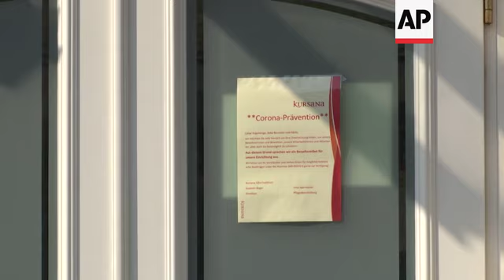Frankfurt use bus as mobile virus test facility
(9 Apr 2020) The German city of Frankfurt has started a mobile test facility on a bus to visit employees and residents of nursing homes and other community care facilities that house people with limited mobility.
The results of the testing will be available after 24- 72 hours, according to officials.
City officials expect to carry out some 8,000 tests in around 50 facilities.
According to the Johns Hopkins University, Germany has more than 113,000 confirmed COVID-19 cases and more than 2,349 deaths.
For some, especially older adults and people with existing health problems, it can cause more severe illness, including pneumonia, and could lead to death.